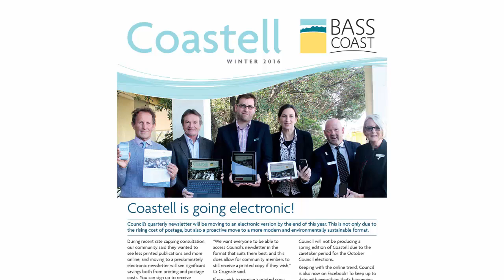Council Radio News - 6 June 2016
Ep 170 - the latest edition of Coastell, an upcoming Future Homes event and a reminder for those interested in standing for Council and an update on the Land Subject to Inundation Overlay Amendment!